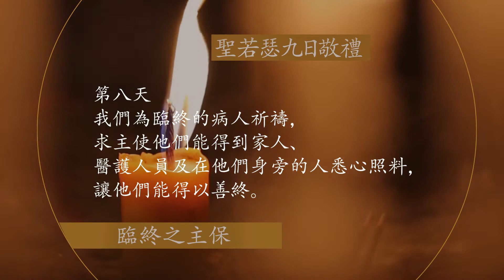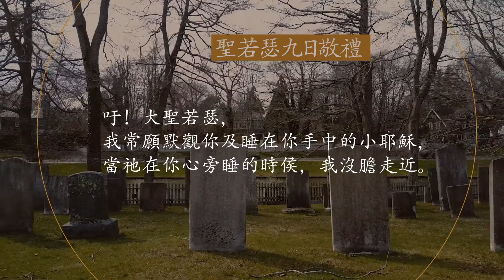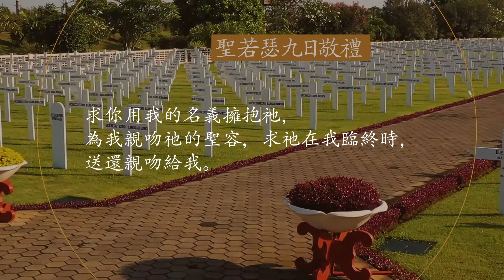聖若瑟九日敬禮【第八天】: 為病人的善終祈禱 (粵語)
第八天祈禱意向:我們為臨終的病人祈禱，求主使他們能得到家人、醫護人員及在他們身旁的人悉心照料，讓他們能得以善終。

聖若瑟九日敬禮禱詞:

大聖若瑟，你在天主寶座前對我們的保護是這樣偉大、有力和迅速，我把所有的旨意和慾望都交給你。

吁！大聖若瑟，藉你有力的轉禱，求你在我們的主耶穌基督、你的兒子處，為我求得所有神形恩寵；藉你的助佑，我可以對你這位最慈愛的父親獻上感恩和敬禮。

吁！大聖若瑟，我常願默觀你及睡在你手中的小耶穌，當祂在你心旁睡的時侯，我沒膽走近。求你用我的名義擁抱祂，為我親吻祂的聖容，求祂在我臨終時，送還親吻給我。

大聖若瑟，臨終之主保，為我等祈！